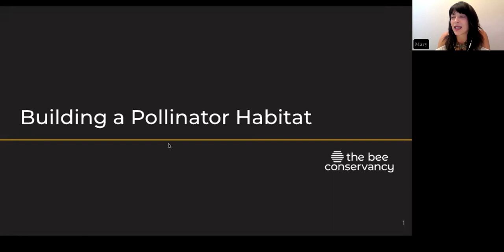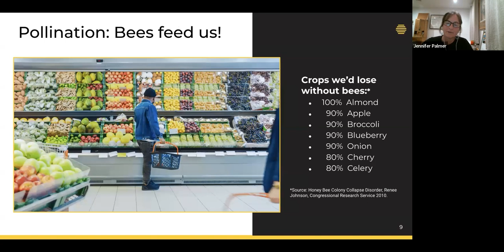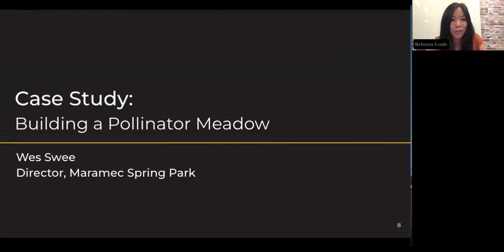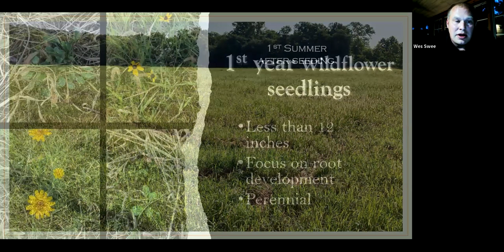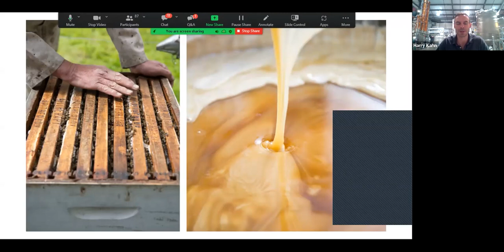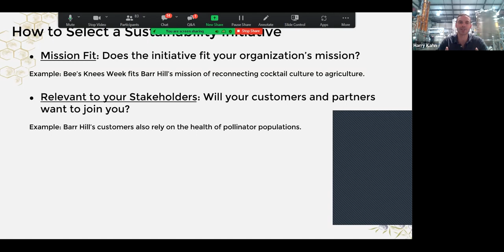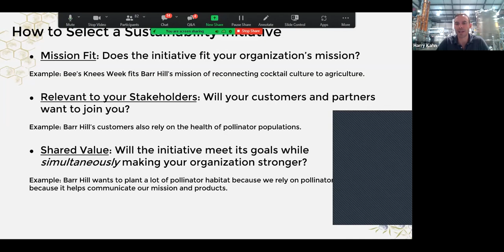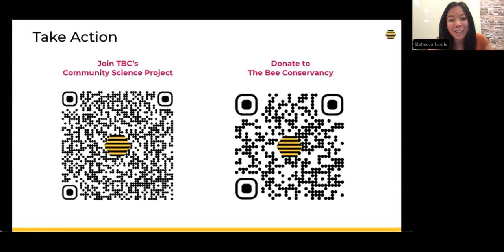[WEBINAR] Building a Pollinator Habitat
A key strategy to saving the bees is bolstering the habitats they live in. Join The Bee Conservancy for a deep dive into pollinator planting strategies and easy steps you can take to ensure bees are well fed and have safe haven.

During this engaging webinar you'll hear from experts with hands-on experience discuss:

- The relationship between pollinators and native habitats
- The role of trees and native ground cover in supporting bees
- A case study on building pollinator meadow on several hundred acres of state park
- A case study on how a brand approached their habitat-building sustainability goals
- Ways you can help, no matter where you live!

Wes Swee, Director of The James Foundation + Maramec Spring Park Wes graduated from Truman State University with a B.S. in Biology and a minor in Chemistry. After college Wes worked for the Missouri Department of Conservation in the trout hatchery system for 16 years, training in all things conservation related, especially habitat improvement. Wildflowers piqued his interest in 2010 and began establishing pollinator gardens around the Maramec Spring Trout hatchery office. After three years of preparation. Wes and his staff are now into the sowing phase of their pollinator project and have planted over 60 acres of wildflowers around the park.

Harrison (Harry) Kahn leads marketing for Barr Hill Gin, a distillery dedicated to reconnecting cocktail culture to agriculture. Harry is a graduate of Middlebury College, where he studied Chinese, and the Tuck School of Business at Dartmouth, where he earned an MBA.

Jennifer Palmer, Habitat Program Lead, The Bee Conservancy holds a certificate in Horticultural Therapy and studies in the Urban Naturalist Program at the New York Botanical Garden. She aims to connect communities and increase access to nature through urban wildlife exploration and native pollinator habitat restoration.

Rebecca Louie, Executive Director of The Bee Conservancy is a beekeeper and certified Master Composter. A lifelong storyteller, she has written for numerous news and lifestyle publications, authored the book Compost City: Practical Composting Know-How for Small-Space Living, and founded The Compostess blog. She splits her time between the mountains and city with her dog, Max.

This webinar is made possible through our partner:

Breakthru Beverage Group
Breakthru Beverage Group is a leading North American beverage wholesaler driving innovation in the marketplace with a nimble and insightful approach to business. Breakthru is proud to be family-owned and operated, bringing valued expertise to its operations across the U.S. and Canada. As industry leaders, we are dedicated to Corporate Social Responsibility and the promotion, selling and serving of alcohol in a safe and ethical manner.